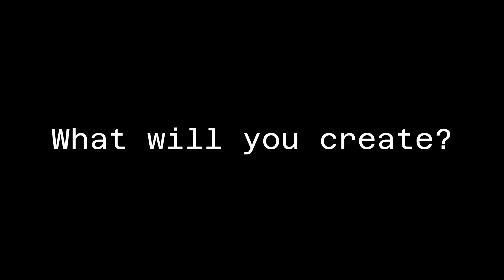HOW TO MAKE THE BEST AI IMAGES ON THE INTERNET - Ai Text Prompt Generator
Want to know how people are making better AI images than you. Here's the secret: it all starts with the prompt. Prompt crafting can be tough and take a lot of credits to learn. Even experience prompters get burned out and up crafting the same style of images over and over or just copying someone else's. With ai text prompt generator you can be sure you will create unique images every time without even thinking. So stop copying and start creating.